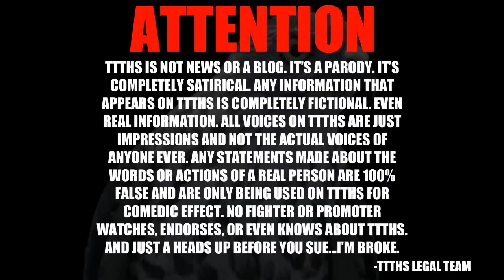A BRIEF HISTORY OF MMA FANS!!!